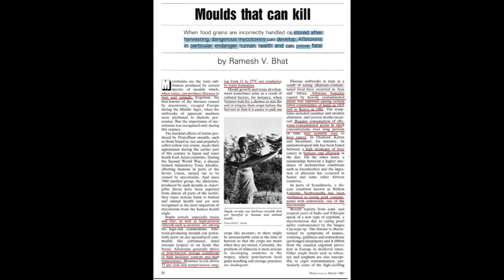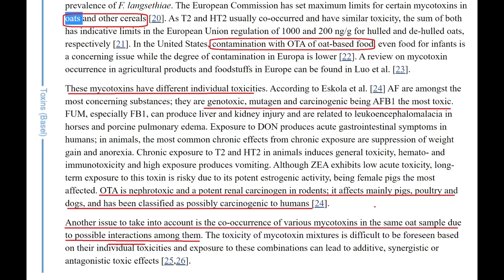Singtao radio (My side): Oats, rice, & aflatoxins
Since Singtao is a different channel, people are asking about it here so I mentioned about the importance of keeping the water low (just covering the onions), using organic white onions because it contains a higher amount of pectins (9-11%) as a critical source in onion pectins over red or yellow onions.

It was a very condensed recording ~I went over by a few minutes ;-)